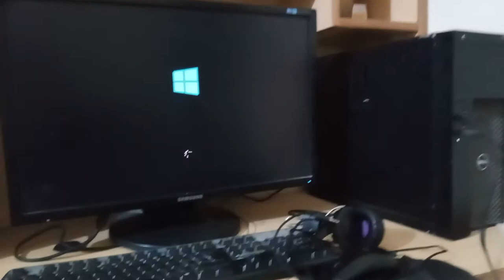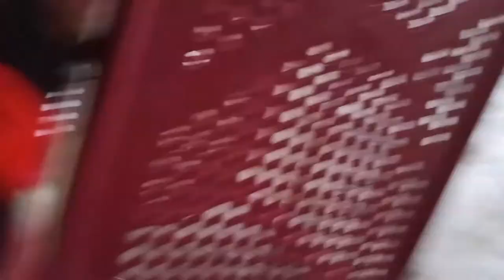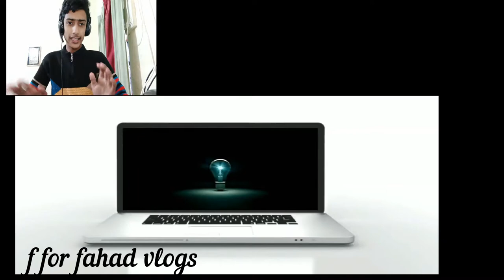Reacting On My First Vlog ❤ Dekh Kar Hasi Aa Gayi 😄